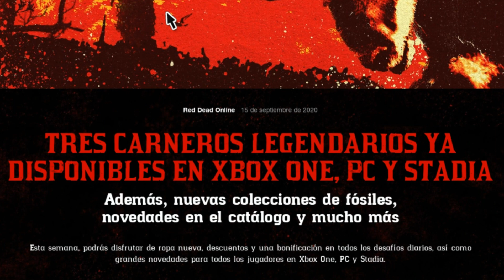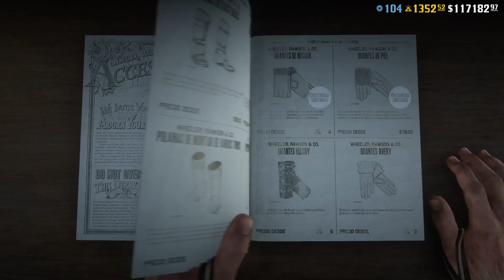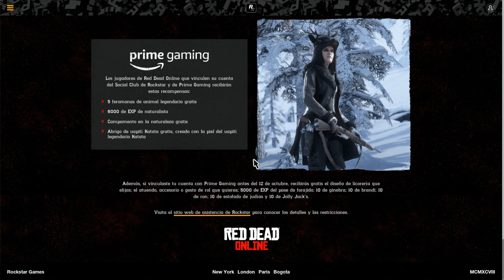Red dead Online 😱Nueva Actualización😱 3 NUEVOS animales legendarios para PC XBOX Y STADIA y más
SHAREfactory™
AUTENTICAMENTE BRUTAL HERMANITO y recuerda la humildad es la clave del éxito 🙌🏻